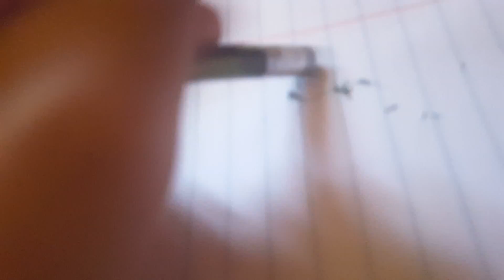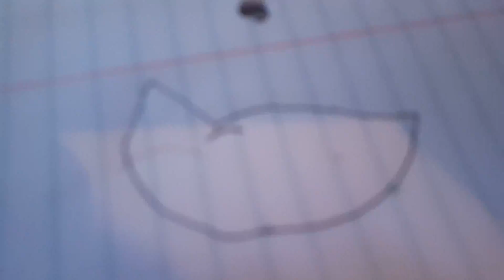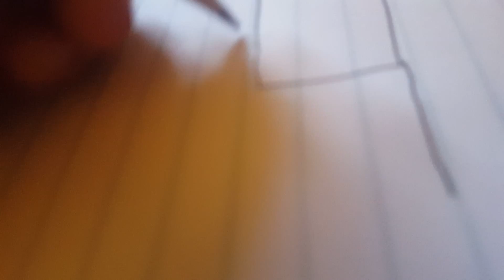Charlie sister 1